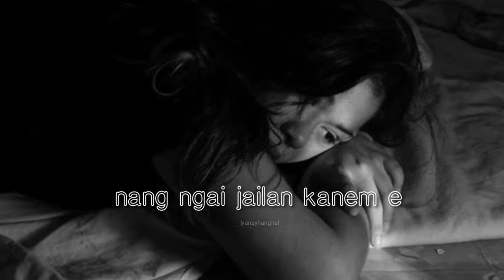miljou pong e | lyrics video | whatsapp status | thadou kuki love song